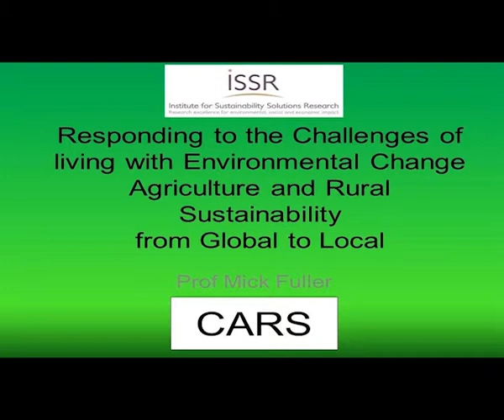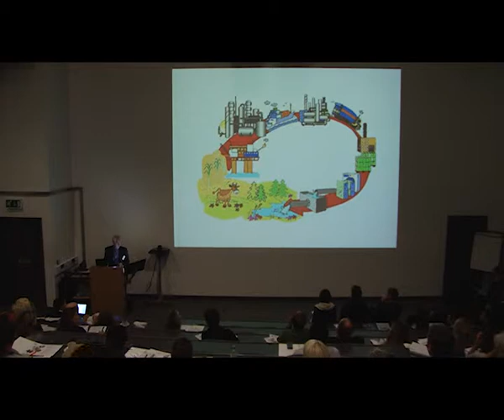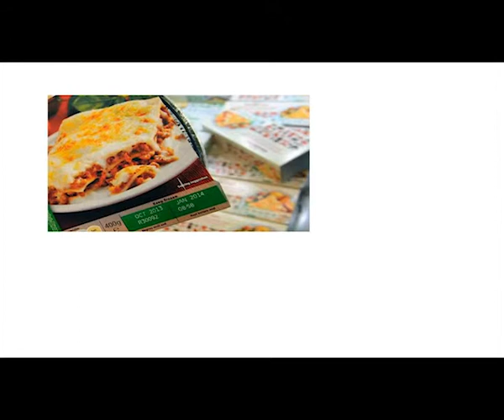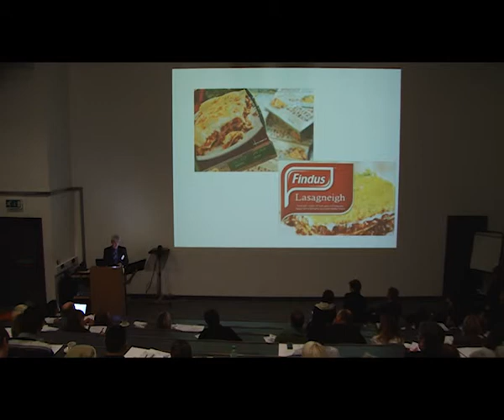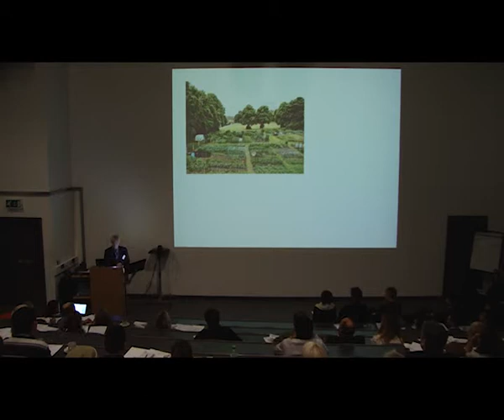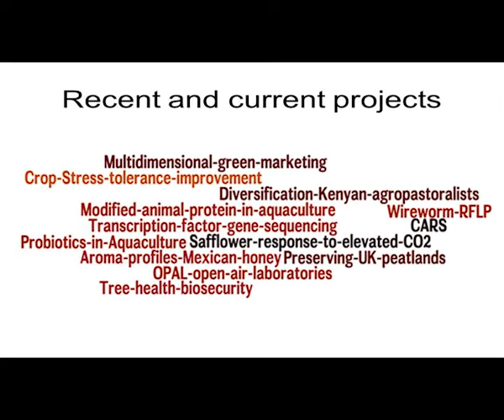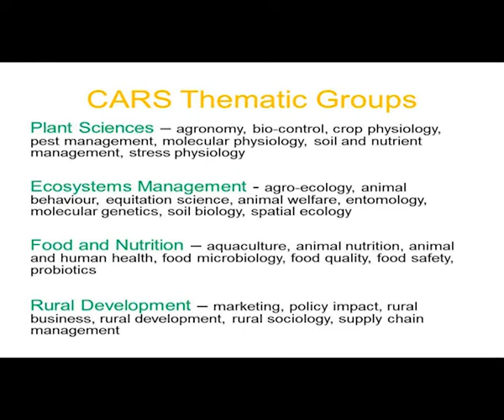Agriculture and rural sustainability: from global to local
'Agriculture and rural sustainability: from global to local' from the 2013 ISSR research event